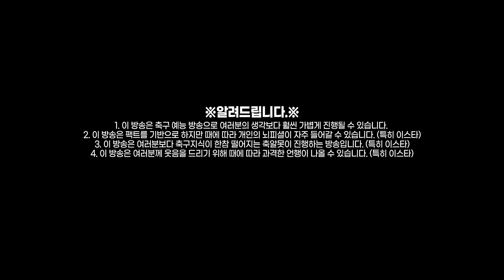[방구석토크] 첼시, 에두아르 멘디 영입!! 체흐 추천픽!! 케파는 밴치로?